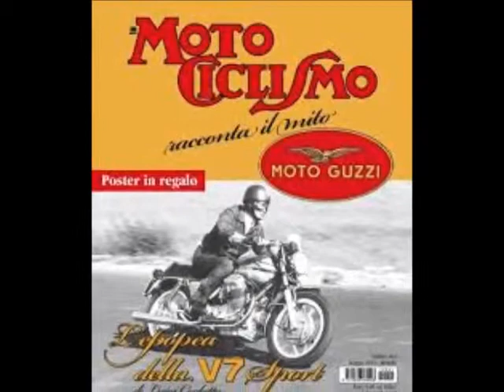Italian Motorcycle Vintage Advertising